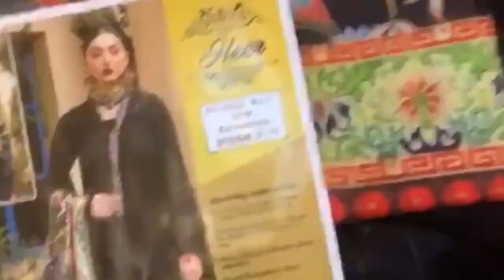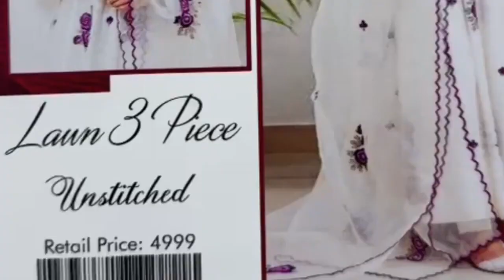Branded Dress | Bareeze | Maria b | Sapphire | Bin Saeed | Bonanza Satrangi Sale | Designer Lawn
Biggest Wholesale Godam Karachi | Latest Lawn 2024 | Fancy Lawn

Hurry up! Chickenkari Cutwork Embriodred Dresses wholesale | Mega Offer | Karachi Market

Buy Original Bin Saeed at Wholesale | Bin Saeed Lawn Collection 2024 | Bin Saeed Wholesale Market

market
catalogue

karachi branded
karachi branded collection
karachi branded
karachi branded collection mega
sale
ranchore line

stitched
stitched suits wholesale
stitched saree

wholesale market
wholesale
wholesale market in lahore
wholesale jewellery
wholesale business
wholesale clothes

binsaeed stitched kurti &
unstitched suits available
binsaeed khaddar
binsaeed stitched 3 piece
collection - printed
bin saeed lawn
bin saeed sale
binsaeed khaddar collection 2024
bin saeed collection
binsaeed winter collection
bin saeed dress
bin saeed
bin saeed lawn collection 2023
bin saeed khaddar collection 2023
bin saeed stitched 3 piece
collection - printed